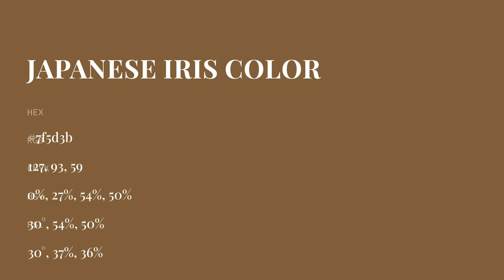Japanese Iris color 7f5d3b hex color - Brown color - Cool color 7f5d3b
What color is Japanese Iris ? 7f5d3b hex color - Brown color - Cool color 7f5d3b

Hex 7f5d3b Color Code is also known as Japanese Iris color.

Hex 7f5d3b Color code in RGB color code model is created after adding 49.80% red color, 36.47% green color and 23.14% blue color.
Hex 7f5d3b Color code in CMYK color (process color) code model is generated after subtraction of 0% cyan, 26% magenta, 53% yellow and 50% black.